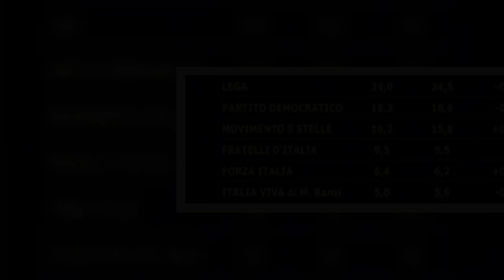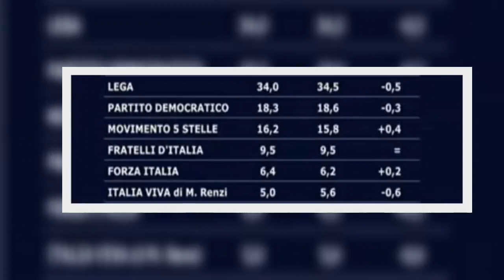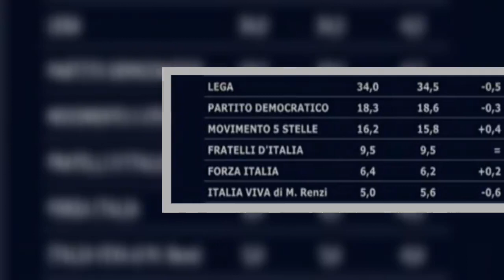Sondaggio, il centrodestra oltre il 50% mentre il M5s affonda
Il "sondaggione" di YouTrend certifica la crisi nera del Movimento 5 Stelle, ormai fermo al 16%. Forza Italia, FdI e Pd crescono. Ecco tutti i dati. Centrodestra al 50% dei voti, Movimento 5 Stelle sempre (più) in crisi e Partito Democratico che galleggia sul 20% scarso. Sono questi i tre dati, ormai consolidati, del panorama politico italiano, così come viene fotografato da ogni sondaggio. L'ultima cartina di tornasole degli orientamenti degli italiani la fornisce la "Supermedia" di YouTrend-Agi che mette insieme – realizzando una media ponderata dei numeri – i risultati delle rilevazioni demoscopiche di Emg Acqua, Euromedia Research, Demopolis, Ixè, Istituto Piepoli, Swg e Tecnè. Il "sondaggione" racconta una realtà già nota. Il primo partito politico italiano – seppur in flessione dello 0,3% – è la Lega. Già, perché il Carroccio di Matteo Salvini si mantiene saldamente sopra il 30% dei consensi, attestandosi al 33,1%. Un volume elettorale che soddisfa, non poco, la compagine leghista. Alle spalle della Lega, a distanza siderale, il Partito Democratico. Nicola Zingaretti, però, non può certo esultare, visto che il suo Pd annaspa sotto la soglia "psicologica" del 20%, fermandosi al 19,3% dei voti. I dem, peraltro, recuperano sei decimi di punto, visto che erano scesi fino al 18,7%. Buio pesto per un Movimento 5 Stelle sempre più diviso. Il M5s di Beppe Grillo e Luigi Di Maio è in crisi nera e continua a perdere voti su voti. Nell'ultima settimana, secondo la "Supermedia", il calo è dell'1,1% e l'ulteriore flessione porta i pentastellati al 16,4% delle preferenze. Insomma, i grillini hanno dimezzato i consensi rispetto alle Politiche del 4 marzo 2018. Continua a crescere, invece, Fratelli d'Italia di Giorgia Meloni: FdI, infatti, guadagno lo 0,3% e si attesta al 9,5% ormai a un passo da quella doppia cifra tanto agognata. E torna a crescere anche Forza Italia. Gli azzurri di Silvio Berlusconi prendono lo 0,2% e si collocano al 7% tondo tondo. Non spicca il volo, invece, il "gabbiano" di Italia Viva, visto che il neonato partito di Matteo Renzi non va oltre il 5,1%. Rispetto la scorsa settimana, comunque, Iv è cresciuta dello 0,3%. Per quanto concerne invece le formazioni politiche minori che si collocano nell'area di centrosinistra, ecco La Sinistra al 2,2%, +Europa all'1,8% e i Verdi all'1,7%. Nei prossimi giorni i sondaggisti dovranno verificare il bacino elettorale di Azione di Carlo Calenda. Last but non least, per quanto concerne le coalizioni, ecco l'exploit del centrodestra unito, che mette insieme il 50,4% dei voti degli italiani.